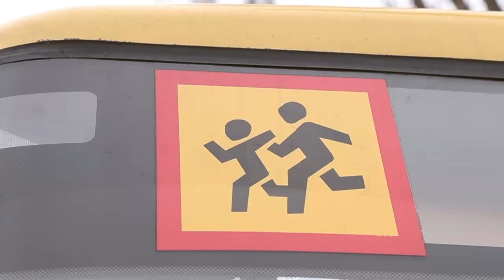Діти із Семенівської громади на Чернігівщині вирушили до Європи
56 дітей із Семенівської громади на Чернігівщині, за
сприяння Асоціація міст України, вирушили до Європи. Київ надав автобуси для перевезення дітей. Діти вже на території Євросоюзу та прямують до шкільного табору, організованого за сприяння АМУ в одній зі шкіл-пансіонів французького міста Нім.

Також АМУ веде переговори з Комітетом регіонів Євросоюзу, щоб відправити 16 тисяч українських дітей, що постраждали від війни в Україні, до літніх таборів європейських держав.

Я дякую всім партнерам та друзям України за допомогу і підтримку! Вона дуже важлива, особливо в тому, що стосується наших дітей – їх безпеки, здоров’я та життя.